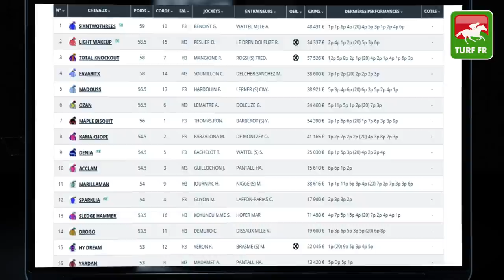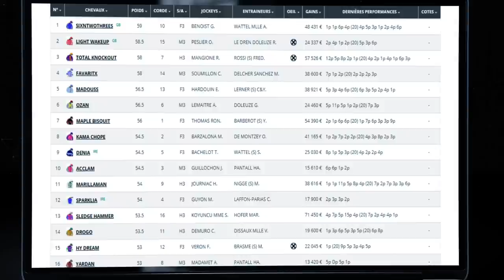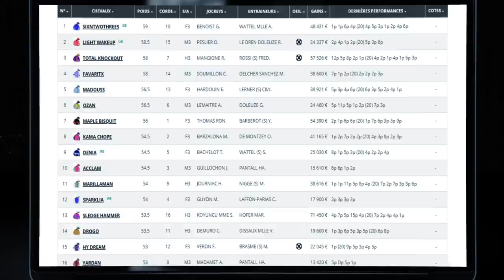Minute Quinté TURF FR : PRIX LE ROI SOLEIL - Mardi 13 Juillet 2021 - Deauville 🏇 PMU #246041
🥇 Retrouvez le pronostic exclusif de notre expert Turf Lucius Simenon pour le PRIX LE ROI SOLEIL le Mardi 13 Juillet 2021 à l'hippodrome de Deauville en France.

✅ NOS LOGICIELS TURF :
✔️ Logiciel TURF INFO Professionnel Edition: